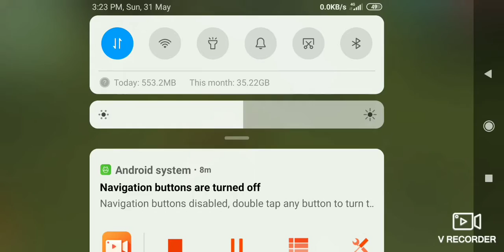How to go inside a stone in Garena Free fire. 100% working trick